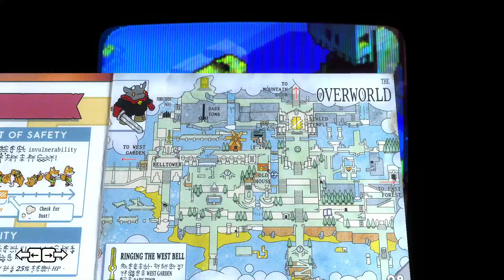[PART 1] Ringing the East Bell, Defeating the Guard Captain - Tunic Gameplay.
Abut the Game :

Explore a land filled with lost legends, ancient powers, and ferocious monsters in TUNIC, an isometric action game about a small fox on a big adventure.